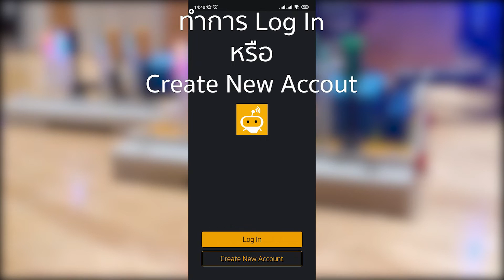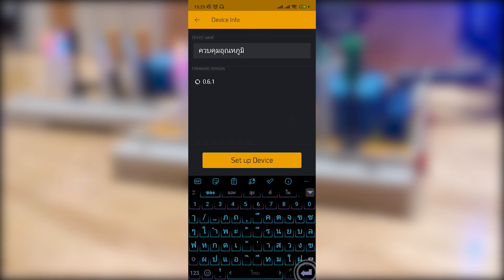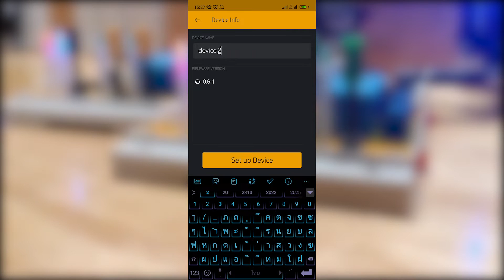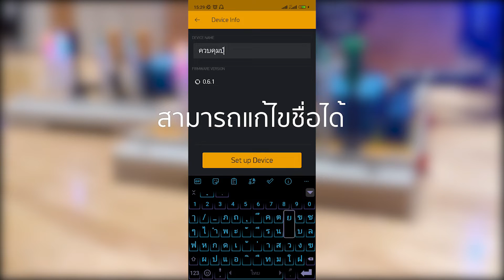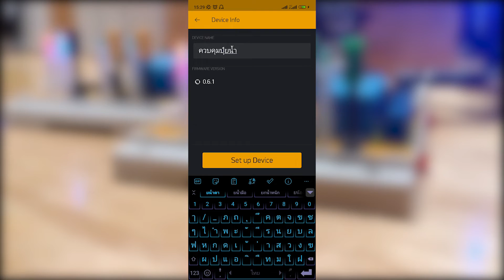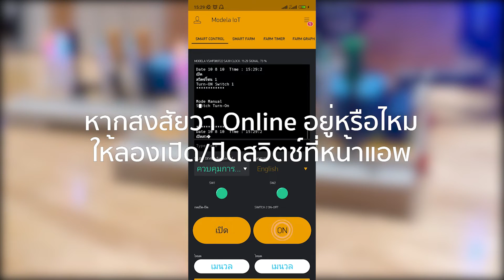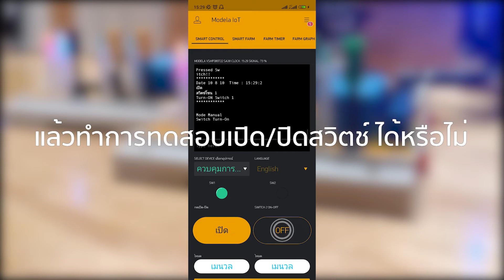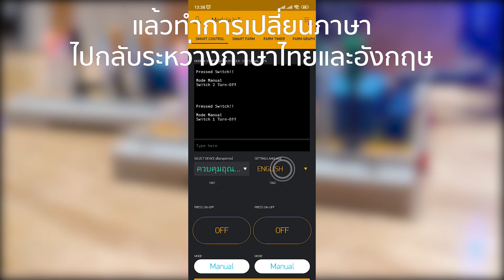วิธีการเชื่อมต่อด้วยมือถือแอนดรอยด์ Android Phone Connect Internet WiFi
ขอแนะนำ Internet of Thing Box สำเร็จรูปพร้อมใช้ เพื่ออำนวยความสะดวกด้วยเซนเซอร์ผ่านมือถือ

Modela Smart Control รุ่น 30 Sensor

สินค้าไฮเทคนี้ ออกแบบและประกอบในประเทศไทย สำหรับควบคุมอุปกรณ์ไฟฟ้าโดยการวัดค่าเซนเซอร์
สามารถนำไปใช้ในงานอื่นๆได้หลากหลาย เช่น
: ชีวิตประจำวัน
: โรงงานอุตสาหกรรม
: บ้านพักอาศัย
: ห้องเย็น
: ห้องปลอดเชื้อ
: กสิกรรม

: ใช้งานผ่านแอพ Modela IoT ได้ทั้ง iOS และ Android
: เชื่อมต่อ Internet ได้ทั้ง WiFi 2.4G , Hotspot WiFi , พอคเกตไวไฟที่ใส่ซิมมือถือ
: รีเลย์ 2 ช่อง ทำให้แยกโซนอุปกรณ์ได้ 2 โซน
: รองรับเซนเซอร์ได้อย่างน้อย 35 แบบ
: ต่อโหลดไฟฟ้าได้หลากหลาย เช่น เสียงเตือน ไซเรน ปั๊มน้ำ โซลินอยวาล์ว พัดลม หลอดไฟ
: ตั้งเวลาเปิดปิดได้ เลือกวันในรอบสัปดาห์ ตั้งเวลาทำงานแล้วหน่วงรอปิดได้
: เมนูภาษาไทย และภาษาอังกฤษ
: ดูกราฟสถิติได้ทั้งแบบ Real Time และย้อนหลัง 1 ปี
: Sync สวิตช์ปุ่มกดในกล่องและบนแอพมือถือ
: แจ้งเตือนผ่าน Mobile Push Notification
: กล่องทำด้วย ABS มี DIN Rail สามารถติดตั้งในรางตู้คอนโทรลได้
: รองรับระบบไฟบ้าน 220VAC (ผ่านอะแดปเตอร์) โซลาเซลล์ 12VDC
: มีคู่มือการใช้งาน คู่มือการต่ออุปกรณ์ไฟฟ้า
: Product of Thailand  รับประกัน 1 ปี หลังจากนั้น จะสามารถซื้ออะไหล่ในหลังราคาปกติ
: ในชุดประกอบด้วย กล่องควบคุม Smart Contril , Adaptor 12VDC , คู่มือการใช้งาน

1. ทางแชท Inbox Facebook
2. Line @modelaiot
3. E-Commerce Website store.modela.co.th
  6. สมัคร Dealer/ตัวแทนขาย/ช่างรับติดตั้ง 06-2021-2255